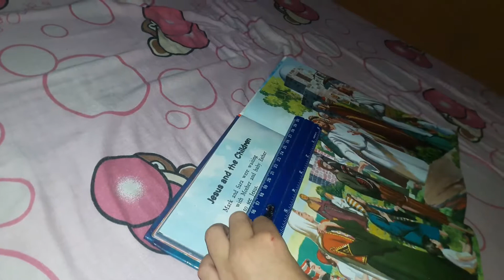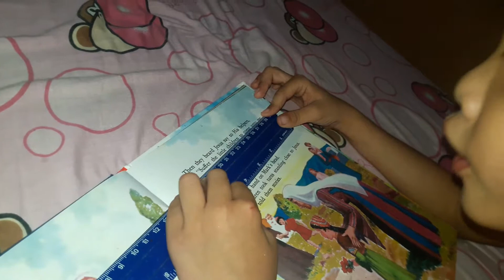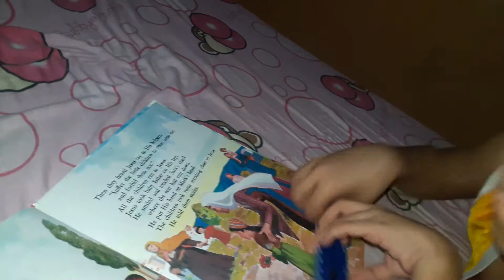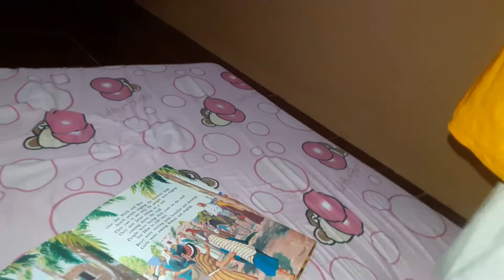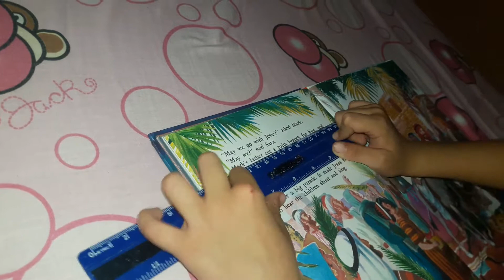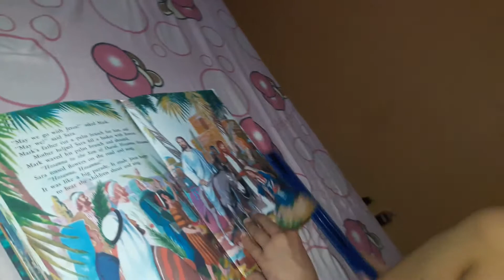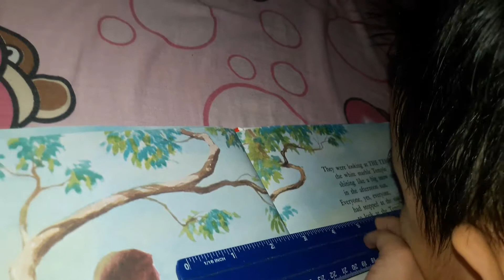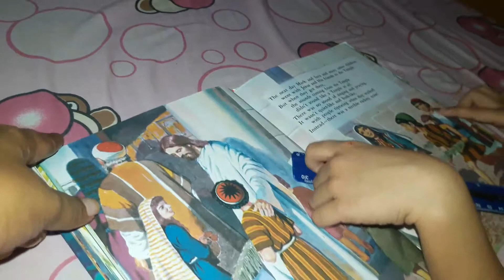Bedtime stories 4 years old reading My Bible Friends Jesus and the Children